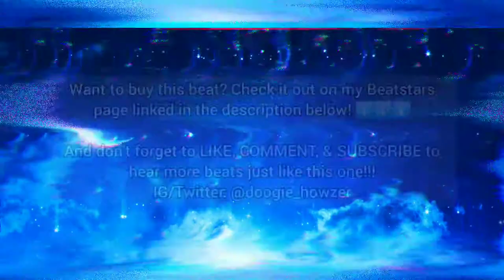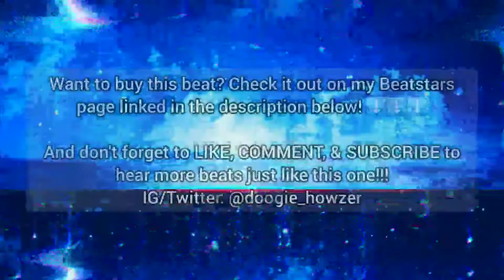Starlight - Sad Spacey Trap Type Hip Hop Beat (prod. by Doogie Howzer)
Sad Type Beat, Trap Beat, Zaytoven Type Beat, Gloomy Type Beat, Hard Beat, Organ Type Beat
Key: Fm